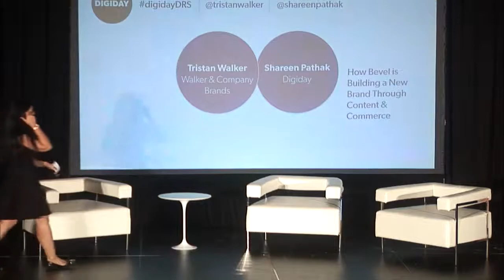How Bevel is Building a New Brand Through Content & Commerce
Speakers:
Tristan Walker, founder & CEO, Walker & Company Brands
Shareen Pathak, brands editor, Digiday